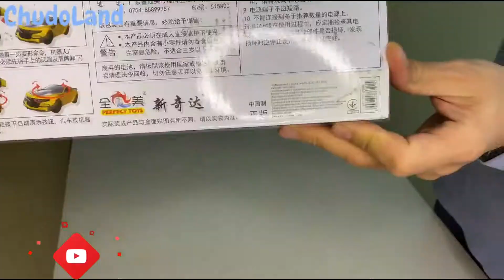Обзор на игрушку Трансформер 757-B006